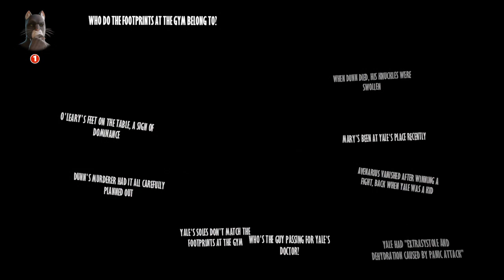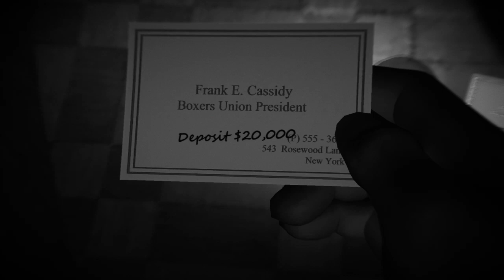Blacksad Under the Skin pt 14: Frank Cassidy's poker